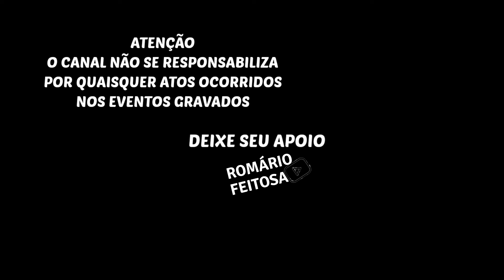DENTRO DO MATO É DIFERENTE (pega de boi no mato em Dom Inocêncio)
Grande pega de boi no mato em Dom Inocêncio do Piauí.
Esse é o esporte de vaqueiro aqui no nordeste do Brasil no estado do Piauí.